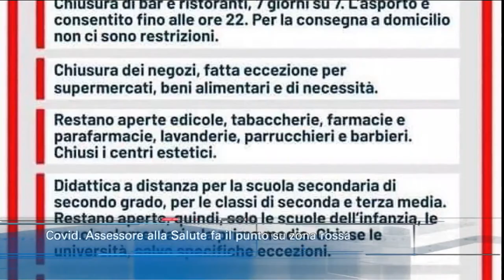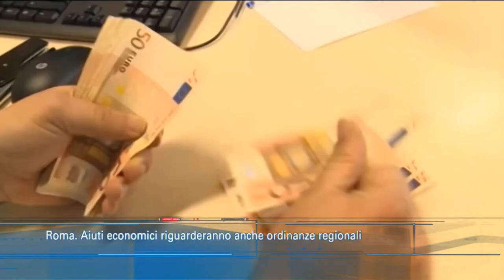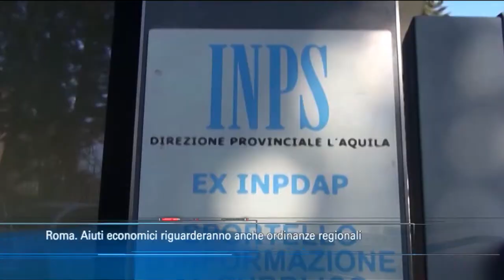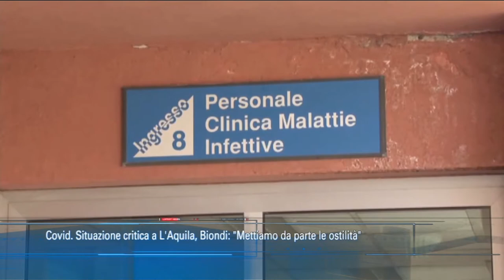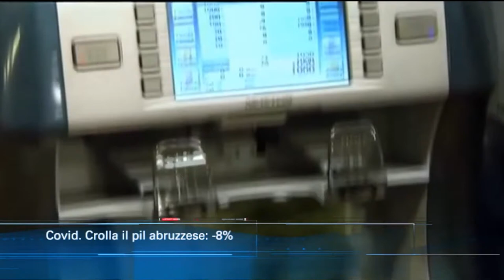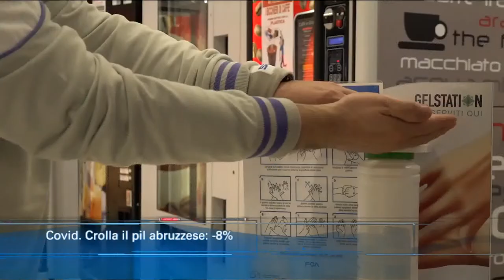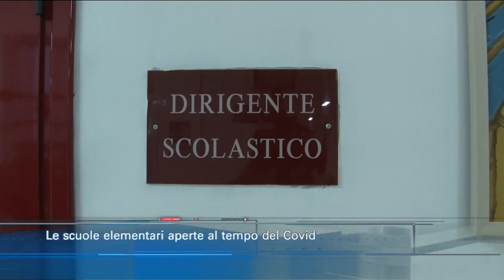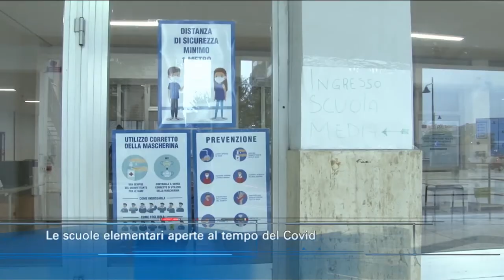TgSei edizione delle 14 di venerdì 20 novembre 2020